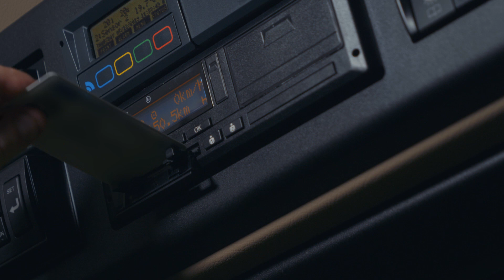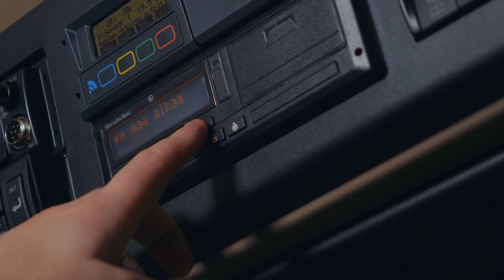Uusi Actros 5 - Digitaalisen ajopiirturin käyttö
Tutustu digipiirturin toimintaan Vehon kuljettajakouluttaja Ari Fehrmannin opastuksella.